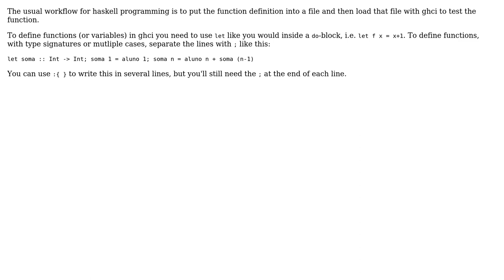Some issues when using WinGHCi (2 Solutions!!)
Some issues when using WinGHCi

With thanks & praise to God, and with thanks to the many people who have made this project possible! | Content (except music & images) licensed under CC BY-SA | Music | Images & others | With thanks to user sepp2k user Robert Massaioli user devoured elysium and the Stack Exchange Network Trademarks are property of their respective owners. You are responsible for your own actions.